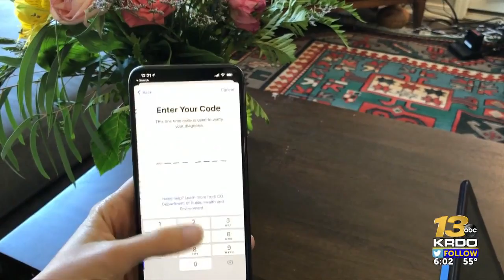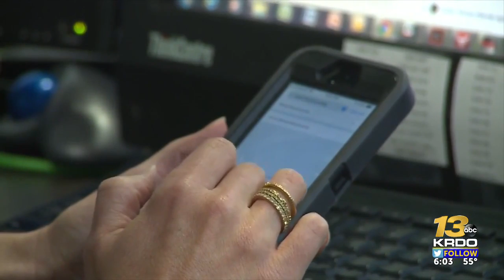Over 587600 Coloradans have enabled COVID 19 exposure notifications